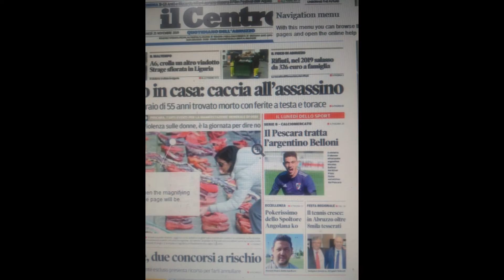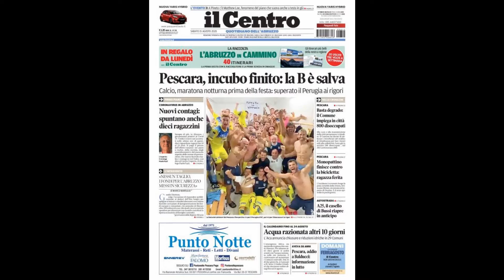MIL FOTOS PESCARA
Fotos en Pescara Calcio
Foto di Pescara Calcio
Nicolas Alexis Anthony Belloni